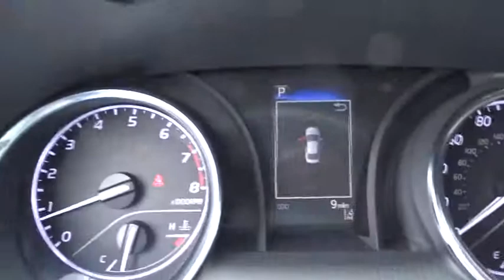2019 Toyota Camry Marietta, Roswell, East Cobb, Alpharetta, Kennesaw, GA 92081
Super White New 2019 Toyota Camry available in Kennesaw, Georgia at Cobb County Toyota. Servicing the Marietta, Roswell, East Cobb, Alpharetta, GA area.